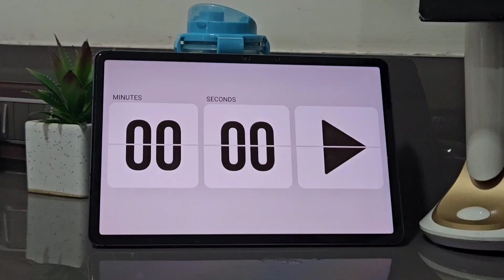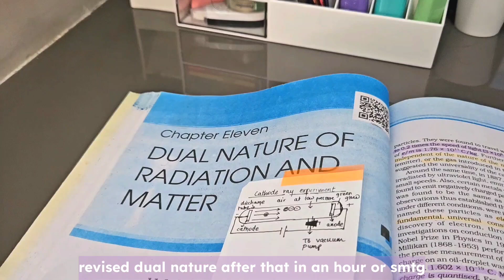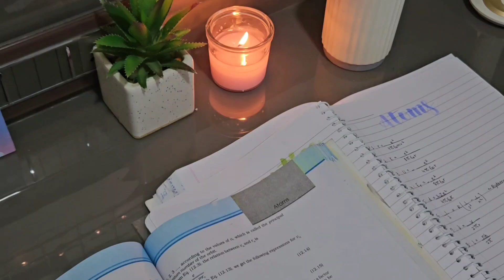Study with me for boards!🗒🎀 Study vlog grade 12 physics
Study vlog grade 12, Board exam vlog, boards study vlog, study motivation, Aesthetic study vlog

Hey guys!